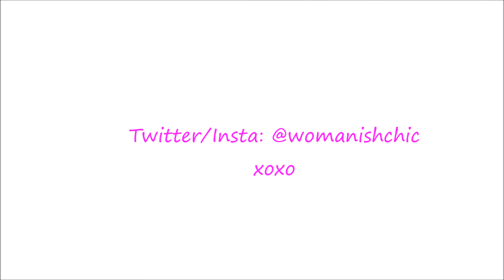KKW Beauty Inspired Look (Using Five Below Makeup)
My inspiration is the natural gorgeous look Kim Kardashian has done in her KKW Beauty Contour line tutorial videos.

Products:
-elf cosmetics: primer, setting powder, eyebrow kit
-Rimmel london: mascara
-The Color Workshop: Contour Kit (Five Below)